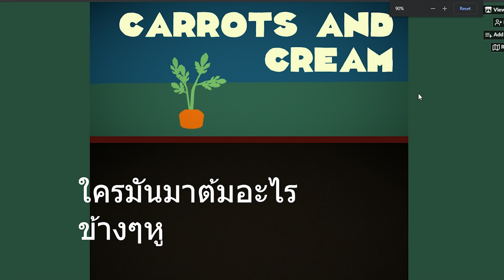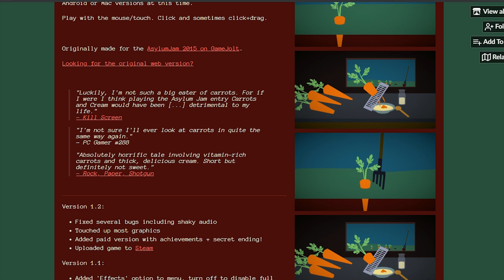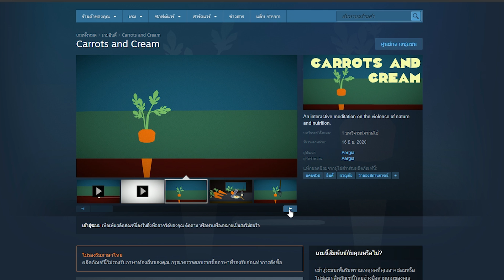อย่าเล่นเกมนี้...ไม่งั้นมันจะทำให้คุณเกลียดแครอทไปตลอดกาล!!? Carrot and cream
เพจรับฟาร์มเกมต่างๆ! ราคาถูก

🏠อยู่บ้านดูแลตัวเองด้วยนะครับ
😷ใส่หน้ากากก่อนออกไปข้างนอก
🧼ล้างมือบ่อยๆ
✌️สู้นะๆครับ :-)
🤑โดเนท💸
ส่งแฟนอาร์ท/พูดคุยได้ที่:
ชื่อตัวละคร:Jakkphat
ทางเรามีตัวอย่างงานให้ดู
vvvvvvvvvv
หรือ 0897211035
กด Like 👍
เพื่อเป็นกำลังใจให้ผมด้วยนะค้าบ
Music used
ไม่มี
💸Donation - ผู้สนับสนุนประจำเดือน มิถุนายน🙇‍♂️
-ไม่มี